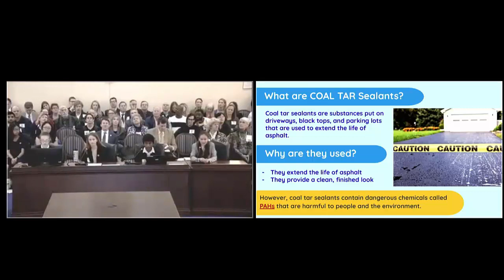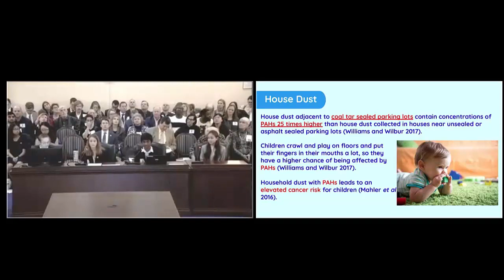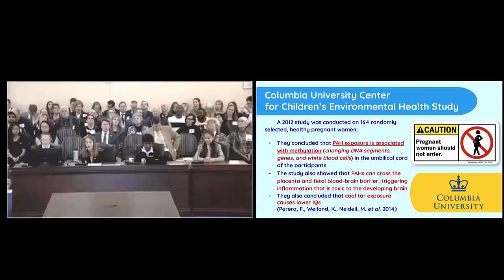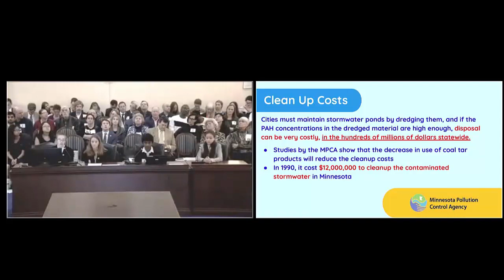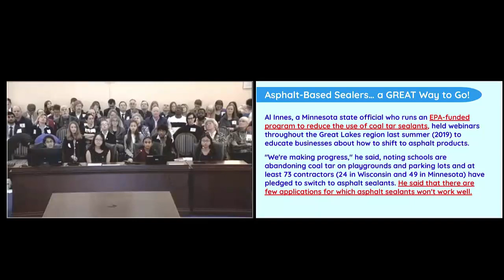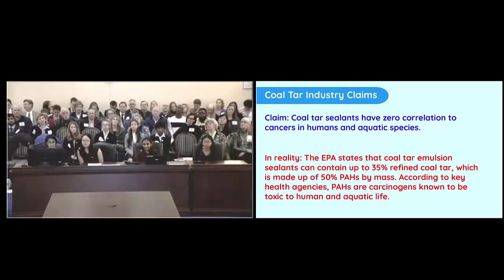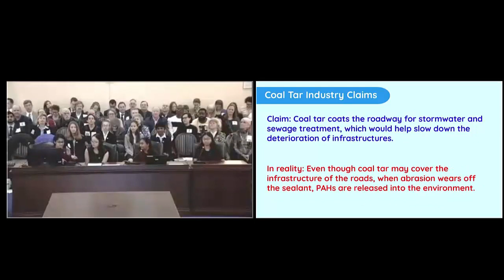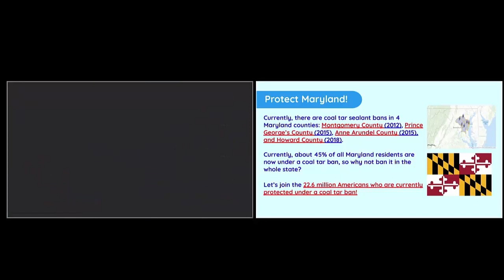Teens to MD Lawmakers: Ban Toxic Coal Tar Sealers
On February 26, 2020 a group of middle school teens spoke to the Maryland Assembly's Environment and Transportation Committee in support of Bill 553, a ban of coal tar and other high PAH pavement products. This is one of the most thoughtful and thorough presentations on this topic by anyone of any age!